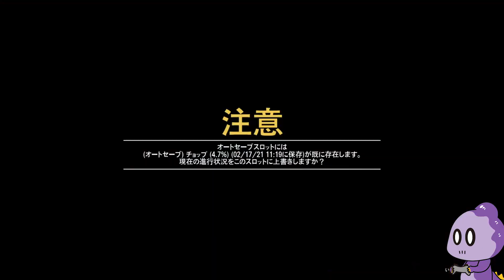ダイナミック不倫男【GTAⅤ】＃4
どーも、コモラです。
海外ドラマを見てると3人に1人は不倫しているように見えます。
アメリカ怖い。